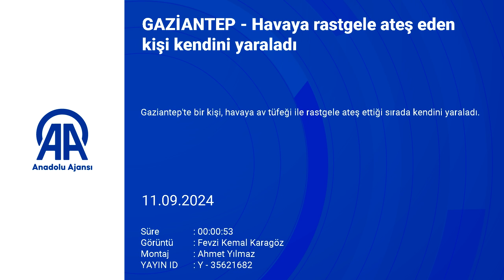Gaziantep'te Av Tüfeğiyle Havaya Ateş Eden Kişi Kendini Yaraladı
Gaziantep'te bir kişi, havaya av tüfeği ile rastgele ateş ettiği sırada kendini yaraladı. Karataş Mahallesi Cerenler Sitesi'nde Mehmet Yıldız (49), ikamet içerisinden rastgele havaya ateş etti.